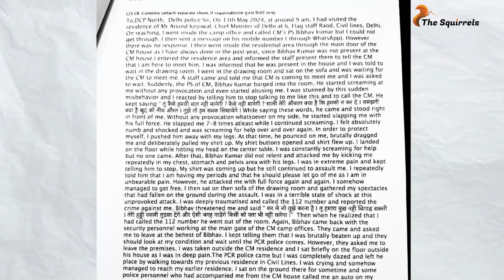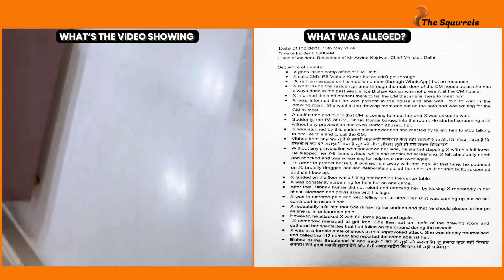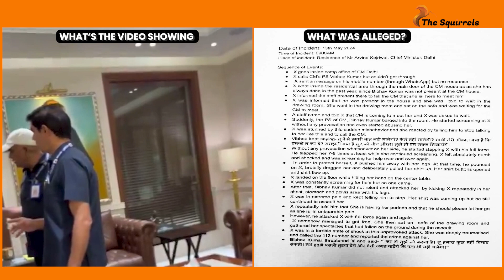Swati Maliwal assaulted: Whodunnit?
The FIR lodged by Rajya Sabha MP and Delhi Women’s Commission head Swati Maliwal against the attack on her allegedly by Arvind Kejriwal’s PA Bibhav Kumar and a recent video of the time when the incident occurred tell two different stories